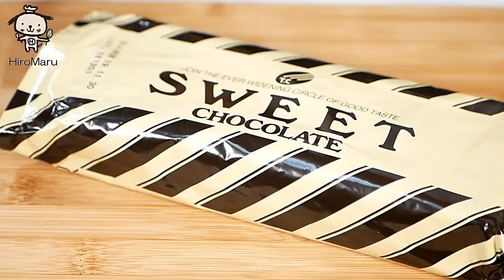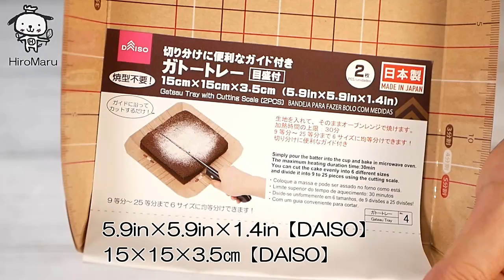バレンタインにダイソーの紙型で作る簡単生チョコレート＆ラッピングHow to Make Nama Chocolate【Making with DAISO paper mold】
バレンタインチョコで一番人気の生チョコレートを作りました。
スイートチョコレート・バター・生クリームの3つの材料をとかして固めるだけで簡単に作れます。
DAISOの紙型を使うと簡単に作れて綺麗に切れます。
Made the most popular raw chocolate in Valentine chocolate
It is easy to make by simply mixing the 3 ingredients of sweet chocolate, butter and cream

【ingredients】5.9in×5.9in×1.4in【DAISO】
350ｇ　Sweet chocolate
200ml　heavy cream(Fat content of 40% or more)
45ｇ　butter
Cocoa powder a little bit

【材料】15×15×3.5㎝【DAISO】
スイートチョコレート　　　　　350ｇ
生クリーム(脂肪分40％以上)　　200ml
バター　　　　　　　　　　　　45ｇ

【作り方】
準備
バターを薄い目に切って室温に戻しておきます。

①チョコレートを細かく刻みます。

②沸騰する手前まで熱くした生クリームを加えて、良く混ぜて完全に溶かします。
※真ん中を小さく混ぜて徐々に大きく混ぜます・

③薄く切って室温に戻したバターを加えて良く混ぜます。
(バターがかちかちの場合は電子レンジで少しだけ温めて柔らかくします。)

④紙型に流して、しっかりと固まるまで冷蔵庫で冷やします。(5-6時間)

⑤しっかり固まったら、お湯で包丁を36-40℃に温めて切ります。
　※１度切ったら必ず綺麗にして、また温めて切ってください。

⑥全体にココアパウダーを付けます。

⑦ラッピングをします。

◆How to make chocolate mousse cake【it's a simple recipe】なめらかチョコレートムースケーキ【簡単♪ゼラチンで作る天使の食感】

★ひろまるのホームページはこちらです

もし私のレシピでお菓子やおかずを作ってくださったときは、
hiromarucooktv　をつけて投稿して頂けると嬉しいです。
おすすめケーキグッズ
★クイジナート スマートパワーハンドミキサー HM-050SJ

★パナソニック フードプロセッサー ホワイト MK-K48P-W
動画で使用している撮影機材(Amazonアソシエイトのリンクを使用しています。)

パナソニック ミラーレス一眼カメラ ルミックス G8 ボディ 1600万画素 ブラック DMC-G8-K

【レンズ】Panasonic 単焦点レンズ マイクロフォーサーズ用 ルミックス G 25mm/ F1.7 ASPH. ブラック H-H025-K

【レンズプロテクター】Kenko カメラ用フィルター PRO1D プロテクター (W) 46mm レンズ保護用 324653

【国内正規品】RODE ロード VideoMicro 超小型コンデンサーマイク VIDEOMICRO

【三脚】Neewer カメラ三脚/一脚　旅行用 アルミニウム合金　64inches/ 162cm　360度ボールヘッド、 耐荷重26.5 pounds/12 kgまで

【照明】Neewer 調光可能な二色660 LEDビデオライト 耐久性のあるメタルフレーム、 Uブラケットと遮光板付き 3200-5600K、CRI96+ スタジオ撮影、YouTube、商品撮影、ビデオ撮影に適用

ゴールデンモンキーの公式ウェブサイト